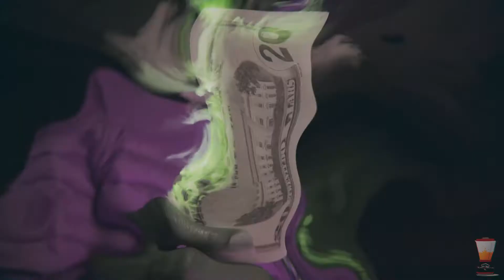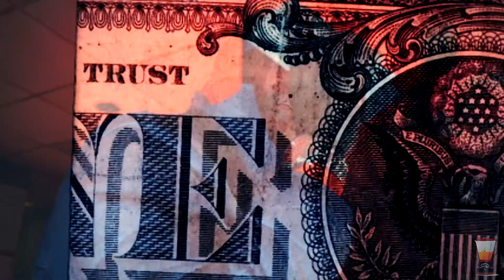Louie Luciano - Ball Foreal (shot By Britton Satcher)